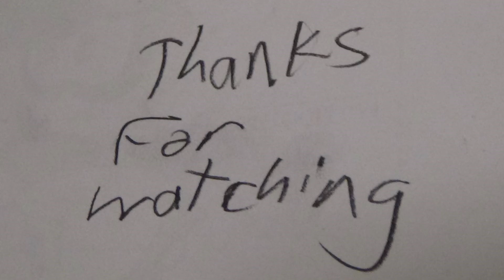Chef Jeff's Cooking Class Episode 2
In this episode Chef Jeffs makes a pie for the King of Clayburg, or else he will get sent to the dungeon of danger!